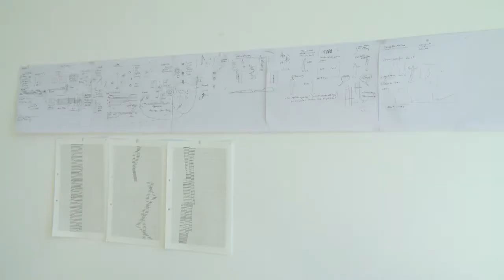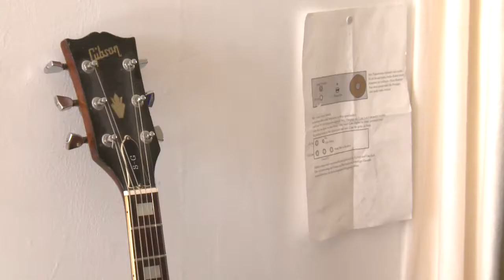Anerkennungsbeiträge Kulturelle Teilhabe: Jörg Köppl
Die Fachstelle Kultur vergibt 2019 je einen Anerkennungsbeitrag im Bereich der Kulturellen Teilhabe in der Höhe von 10'000 Franken an Jörg Köppl, Mathias Reiter sowie den Verein Les Belles de Nuit.